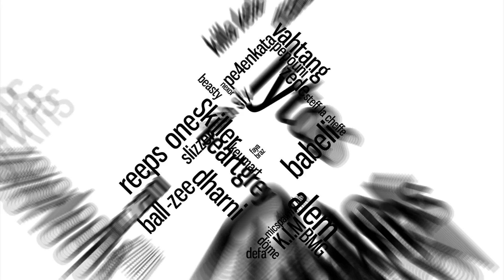Milky 🇬🇧 | Eastbox Beatbox Battle 2020 Champion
Meet Milky from United Kingdom is Eastbox Battle Solo Champion and happy to present you some of his routines called "Find Us" and "UK D'n'B"! Enjoy!

Please follow Milky on YT - @milky uk and on IG - @milky_uk

Swissbeatbox.com